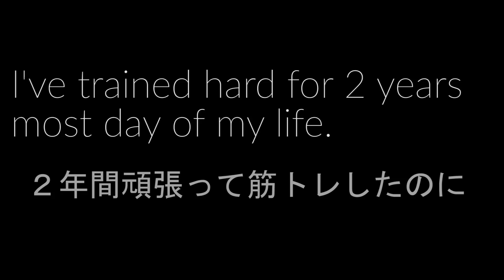【筋トレ】どんな体型がタイプ？外国人女性にインタビュー！オーストラリアのフィットネス事情とは?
オーストラリアのゴールドコーストにて海外の女性にインタビューしてきました！！
筋トレモチベーション上がったぜ

皆さん見てくれてありがとう。筋トレやパワーリフティング、フィットネスに関する動画をオーストラリアからアップしているのでよかったらチャンネル登録お願いします！

オーストラリアにて大学2年生です(正規留学)。
英語下手で申し訳ないです。